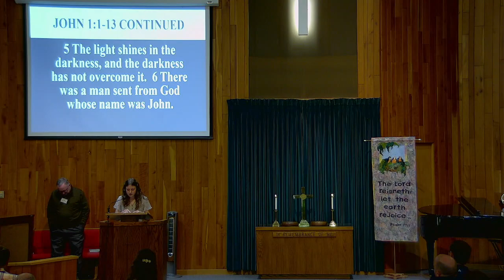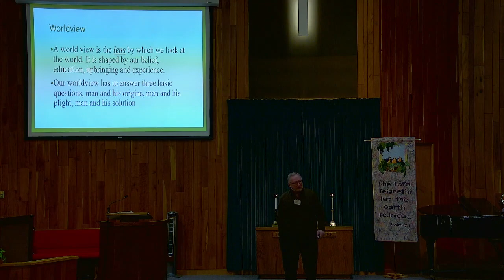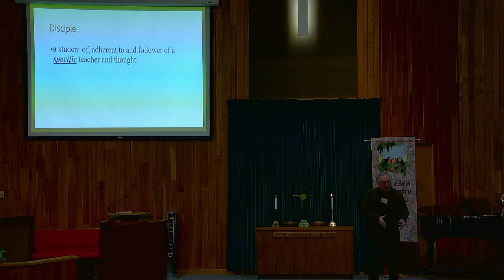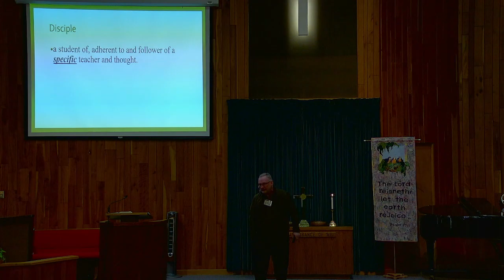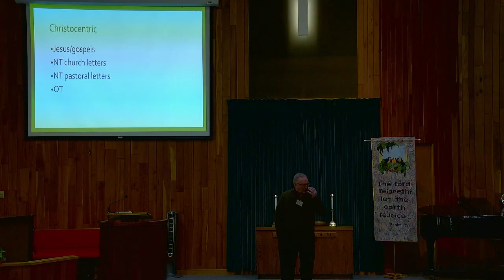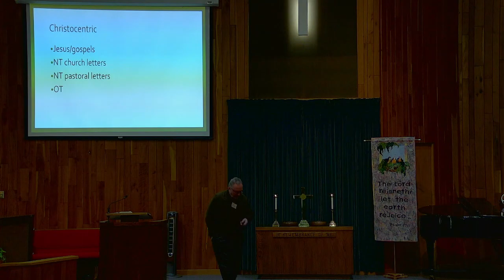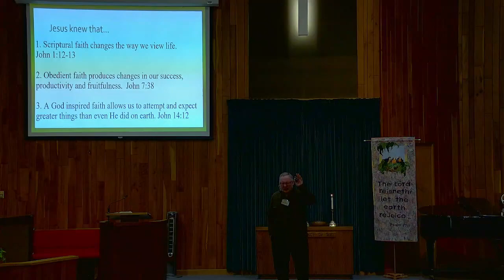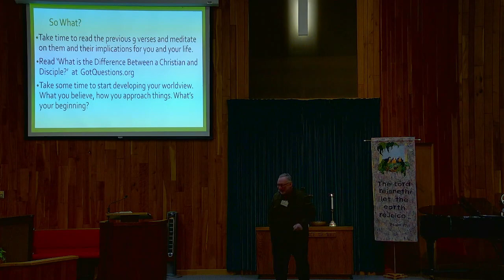4/16/2023 Know Your Pastor: In the Beginning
Welcome to the New Paris Church of the Brethren!  Come join us in lifting up His holy Name!  Come worship with us!